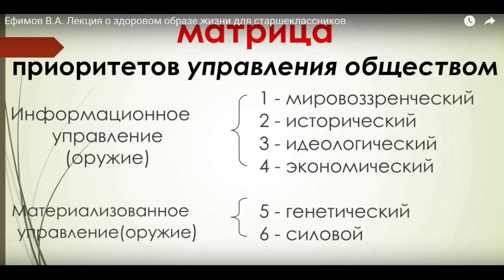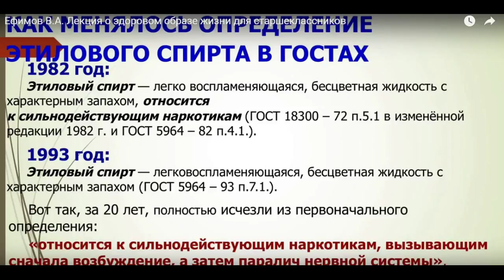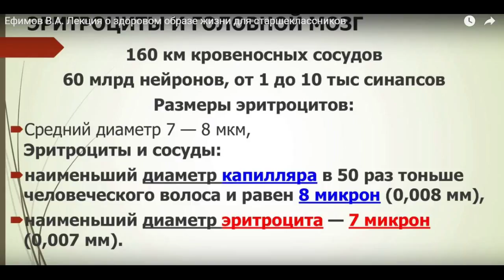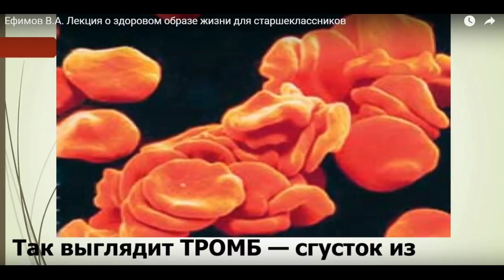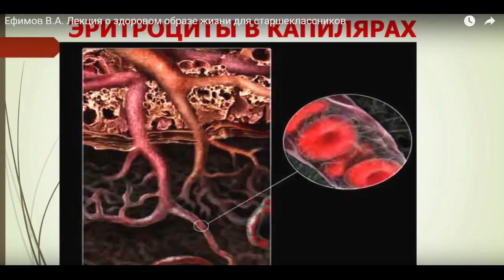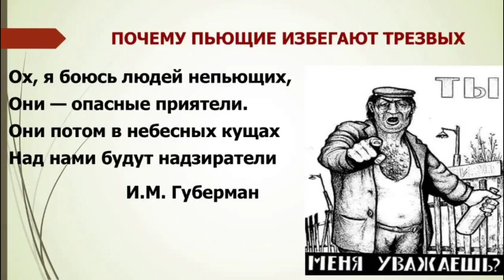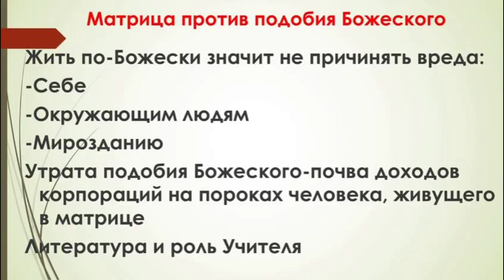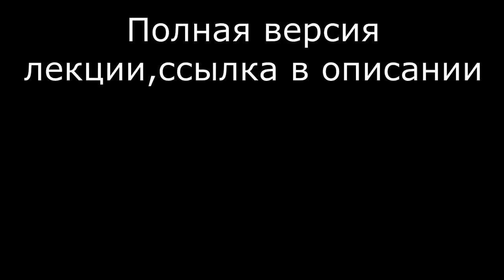Убийство твоего будущего-твоего Рода"Отрывок из лекции В А Ефимова"